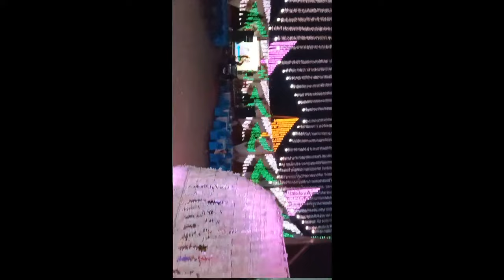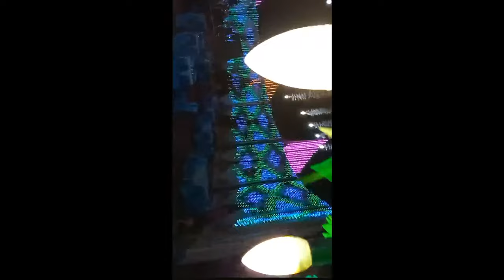الاحلام الحفلات كلاسيك cwth-c9sy-gu52-qjp5-b9qv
الاناره الاحلام جميع الحفلات منوعات رقم 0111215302 تحياتى الاناره الاحلام رابط حساب فيسبوك رابط حساب انستقرام حساب علي تويتر